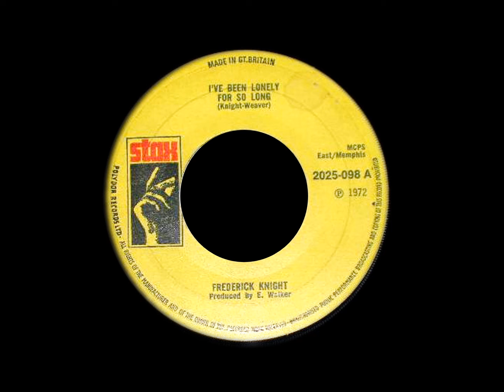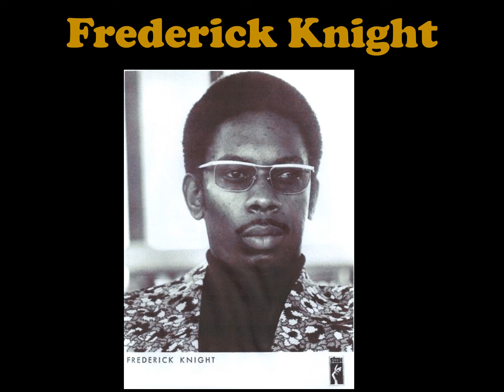I've Been Lonely For So Long - Frederick Knight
Frederick Knight (born in Birmingham, Alabama, USA on 15 August 1944) is an American R&B and Soul singer / songwriter / producer.
Frederick Knight's catchy "I've Been Lonely for So Long" was a sizable R&B hit on Stax in 1972.